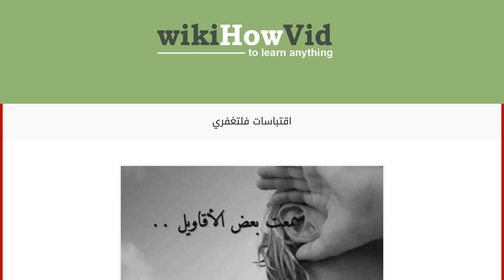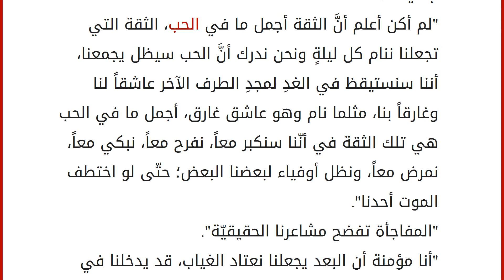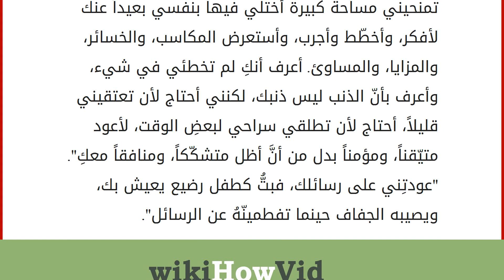اقتباسات فلتغفري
أثير عبدالله
هيَّ كاتبة أدبيّة سعوديّة، ولدت في عام 1984 في مدينة الرّياض، كتبت العديد من الرّوايات منها روايّة "أحببتك أكثر مما ينبغي"، في عام 2009، وروايّة "في ديسمبر تنتهي الأحلام"، في عام 2011، وروايّة "فلتغفري" في عام 2013. وقد اخترنّا لكم اقتباسات جميلة من رواية "فلتغفري"، تعرفوا عليها في هذا المقال. اقتباسات فلتغفري
"قلت لي يوماً بأنّ الأحلام تبتدئ فجأة، تُخلق في لمحةِ عين، تولد في لحظةٍ لا نتوقع أنَّ يولد فيها شيء".
"مكسور أنا كعادتك، قاسيّة أنتِ كعادتي".
"أنتِ أقوى مما تدّعين، أكثر صلابةً مما تظهرين، فبرغم نعومَتك ورقّتك وسهولةِ خدشك إلا أنّك فتاة شامخة، قويّة، ذات جذور عميقة وعتيقة، وفتاة أصيلة، تزأر حينما تهان، وتكبر حينما يحاول كائن من كان تحجميها، أو تهميشها". "أنتِ التي لا تشبهها امرأة رغم أنّها تمثل كل النساء، أنتِ السهلةُ، الصعبّة، القريبّة، البعيدة، ما أخاف منها، وما ابتغي